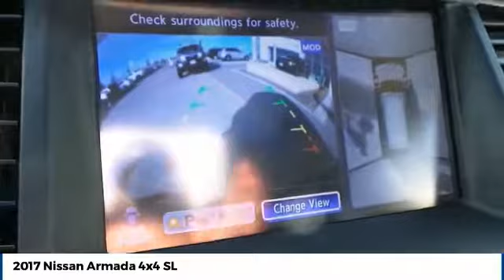2017 Nissan Armada Amarillo Texas SW8681A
2017 Nissan Armada 4x4 SL

Street Volkswagen
8707 Pilgrim Drive

NOTITLE